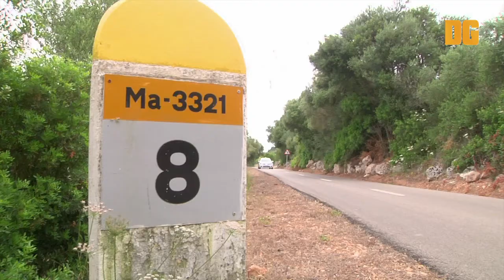RALLY LLEVANT 2018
Campeonato Balear de Rallyes 2018
Cobertura RLM Audiovisual para plataforama Da-li Gas TV